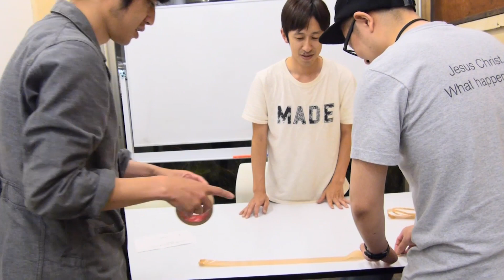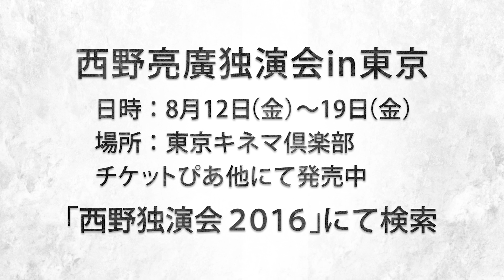【実験リベンジ】ガムテープをくっつけて一気に剥がすと光るかやってみた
放送1000回記念企画！